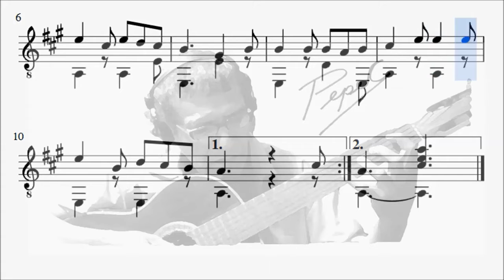15 Pequeñas Melodías_Guitar_06 Se Va La Barca_ PepeC Freelancer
15 Pequeñas Melodias Para Guitarra : Album no 1
Autor: Bianqui Piñero

PepeC Freelancer
Clases Gratuitas de Guitarra y Música en General

El Lenguaje de la Música, Teoría de la Música, División Musical, Solfeos Hablados y Cantados, Didáctica y Pedagogía de la Música,  Educación Musical, Informática Musical.
Clases Gratuitas: Inbox Facebook PepeC Freelancer